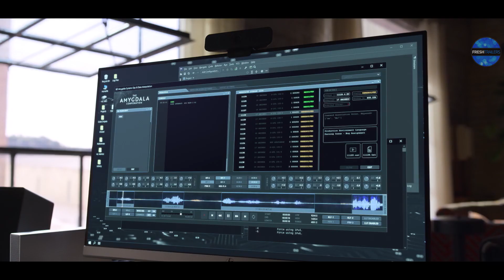КИМИ Русский трейлер (2022) Зои Кравиц HBO Max Фильм HD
новый русский трейлер фильма «КИМИ» с Зои Кравиц в главной роли